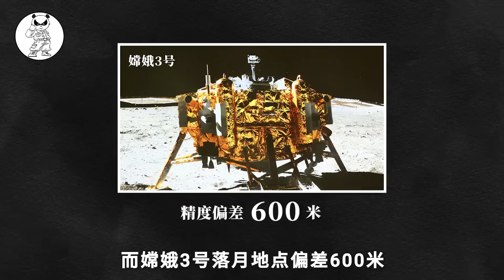嫦娥六号登月技术，落后美国50年？真实的答案